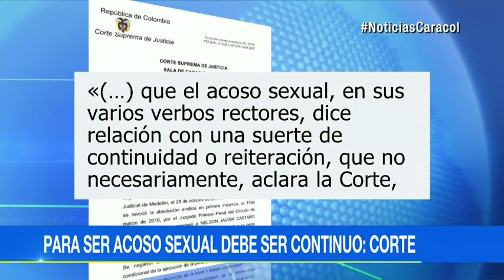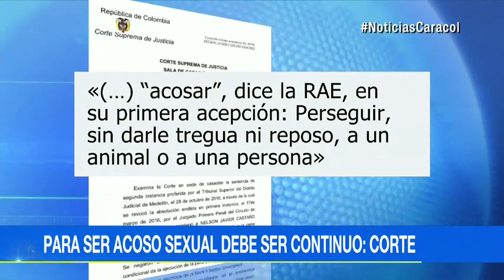"Para convertirse en acoso sexual debe ser continuo": polémica por fallo de Corte Suprema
Emitido el 07 de Marzo de 2018. El alto tribunal emitió este concepto con base en la definición de la Real Academia Española. Expertos no ven con buenos ojos la interpretación.Que el acoso sexual, en sus varios verbos rectores, dice relación con una suerte de continuidad o reiteración, que no necesariamente, aclara la corte, demanda de días o de un lapso prolongado de tiempo, pero sí de persistencia por parte del acosador, dice el fallo. Andrea Benjumea, experta en derechos de la mujer, no está de acuerdo. Explica que en una sola vez puede haber asedio, hostigamiento. "Eso no es un piropo", resalta.En la decisión que generó esta nueva controversia, la Corte Suprema tumbó la condena de 16 meses de prisión a un exdirector de hogares campesinos que realizó tocamientos a una menor, pues consideró que en ese caso no se trató de un acoso sexual sino de otro delito.Entonces, ¿pueden los piropos convertirse en acoso? "Si son piropos feos, lo hacen a una sentirse mal", señala Tatiana Carretera, habitante de Pereira.Y es que la mayoría de mujeres dicen que les gustan las palabras bonitas, pero les preocupa la intención con las que se las dicen.Le puede interesar:¿Cuándo un piropo se puede convertir en acoso sexual en el trabajo? |...